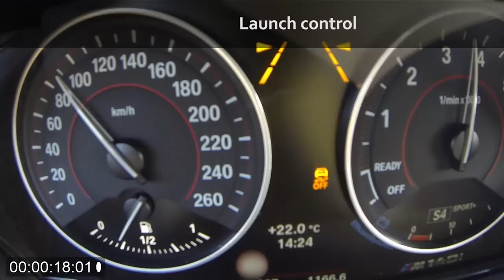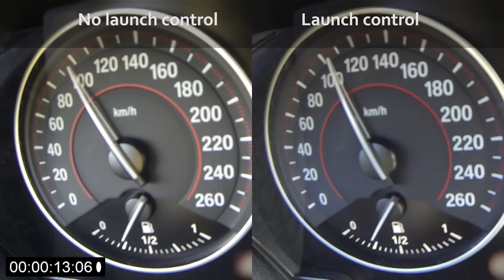BMW M140i, 0-100 km/h, with Launch Control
Test of launch control. From 0-100 km/h, it seems to be almost one second faster than without launch control.
It is an xDrive. The road was slightly uphill, but not much.